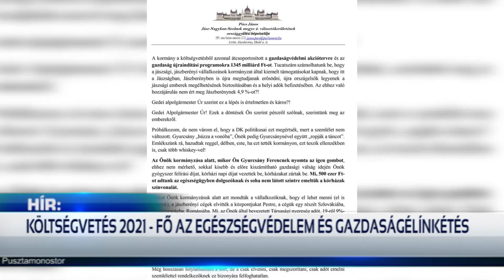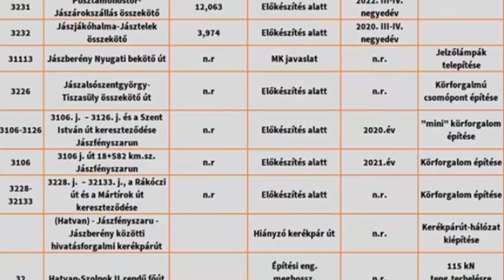PÓCS JÁNOS: „NEM ENGEDEM SZÉTVERNI JÁSZBERÉNYT!”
A héten júniusi adásával jelentkezik a Jászsági Térségi Televízió, KÉPVISELŐ infó című műsora, mely összefoglalja az országgyűlési képviselő, az elmúlt hetekben végzett munkáját, miközben reflektál az országos és térségi közügyekre. Az aktuális adásban, számos téma mellett többek között, 2021-es költségvetésről, a Jászberényben folyó politikai harcról, illetve a jövőben várható jászsági útfejlesztésekről is kérdeztük. A műsor elején pedig ismét 10 élesen szegezett kérdésre adott választ a képviselő.